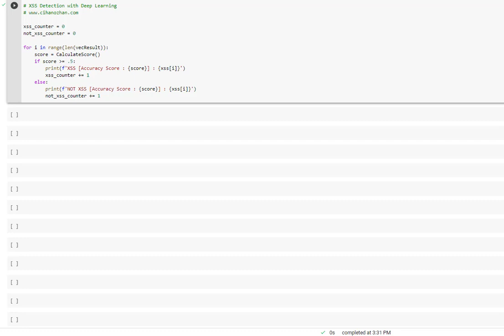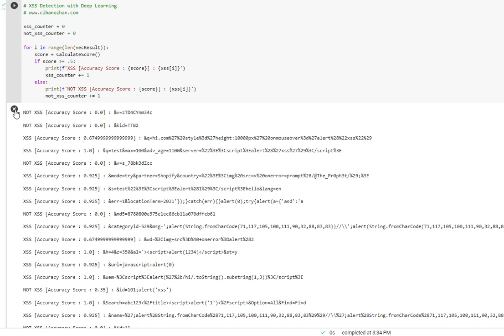Offensive AI Demo : XSS Detection with Deep Learning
XSS Detection with Deep Learning